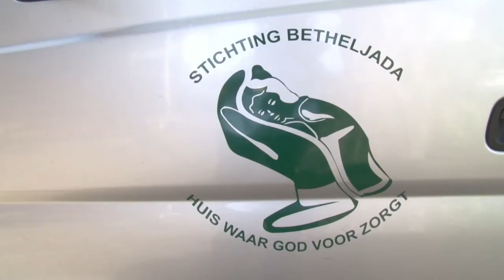30 01 2018 Huize Betheljada nu voorzien van Ledlampen